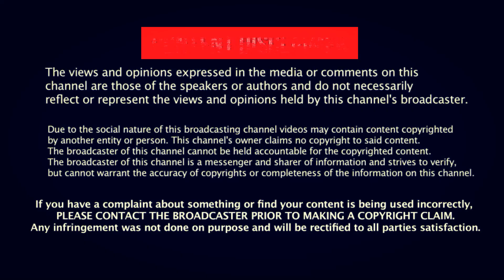James Bond Movie Villains Before and After (Then Vs Now) 2019 Part - 2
The Evolution of the Bond Villains in Chronological Order Then Vs Now | Bond Villains Before & After All Bad Guys Then Vs Now

If you liked this video, share it in social networks and write your comment!

All James Bond Villains Then And Now(Before & After) 2019 Part - 2 | James Bond All Bad Guys :

15. Never Say Never Again (1983)
Initial release: 6 October 1983 (Los Angeles)

Ernst Stavro Blofeld Played by Max von Sydow
Born: 10 April 1929 (age 89 years)

SPECTRE head Blofeld is Largo’s boss in 1983’s Never Say Never Again.

Maximillian Largoo
Played by Klaus Maria Brandauer
Born: 22 June 1943 (age 75 years)

A very short-tempered strict man, Brandauer plays Largo in the 1983 movie Never Say Never Again. In a very memorable scene from the movie, Largo and Bond play a fighter simulation game where Bond barely hangs on to beat Largo. Bond also falls for Largo’s lover, Domino.

16. A View to a Kill (1985)
Initial release: 22 May 1985 (San Francisco)

Max Zorin Played by Christopher Walken
Born: 31 March 1943 (age 75 years)

Zorin is an ex-KGB psychopath who plans to monopolize the microchip industry by destroying Silicon Valley through a tremendous earthquake. Zorin’s interests include racing horses, which leads Bond to find out his scheme.

17. The Living Daylights (1987)
Initial release: 27 June 1987 (United Kingdom)

Brad Whitaker
Played by Joe Don Baker
Born: 12 February 1936 (age 82 years)

Whitaker attempts to use Soviet money to buy opium at the same time as using 007 to kill the suspicious Russian head of secret operations.

General Georgi Koskov Played by Jeroen Krabbe

18. Licence to Kill (1989)
Initial release: 13 June 1989 (United Kingdom)

Franz Sanchez Played by Robert Davi

19. GoldenEye (1995)

Alec Trevelyan Played by Sean Bean

20. Tomorrow Never Dies (1997)
Initial release: 9 December 1997 (United Kingdom)

Elliot Carver Played by Jonathan Pryce

21. The World Is Not Enough (1999)

Renard Played by Robert Carlyle

22. Die Another Day (2002)
Initial release: 20 November 2002 (United Kingdom)

Colonel Moon Played by Will Yun Lee

Gustav Graves Played by Toby Stephens

23. Casino Royale (2006)
Initial release: 14 November 2006 (London)

Le Chiffre Played by Mads Mikkelsen

Mr. White Played by Jesper Christensen

24. Quantum of Solace (2008)

Dominic Greene Played by Mathieu Amalric

25. Skyfall (2012)

Silva Played by Javier Bardem

26. Spectre (2015)
Released Date: October 26, 15 (UK)

Franz Oberhauser / Ernst Stavro Blofeld Played by Christoph Waltz

27. Bond 25(2020)

Music Used In Video:

1.) Bay Breeze by FortyThr33

Title: Bay Breeze
Artist: FortyThr33
Genre: Dance & Electronic
Mood: Bright